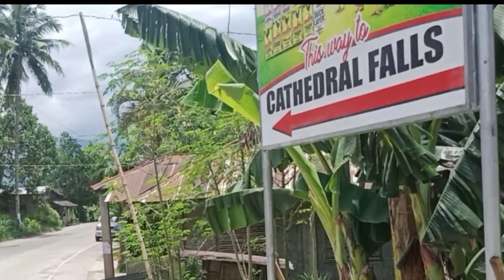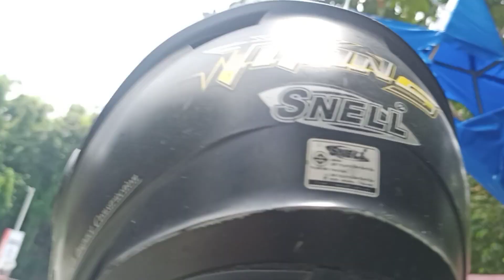Cathedral Falls @ Kapatagan